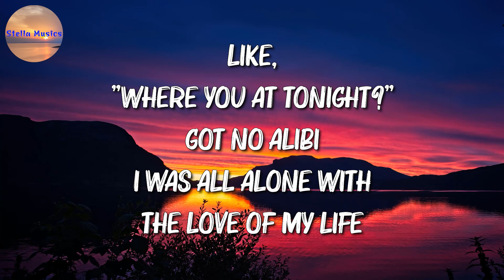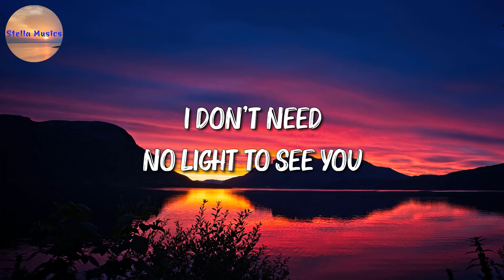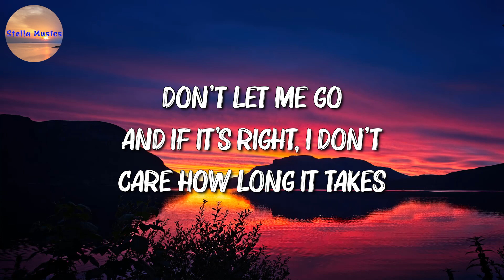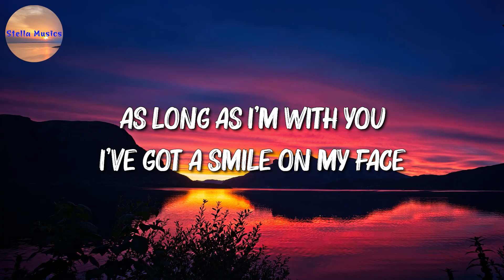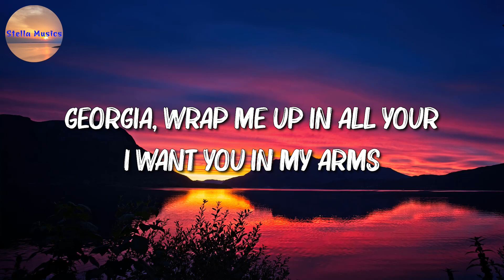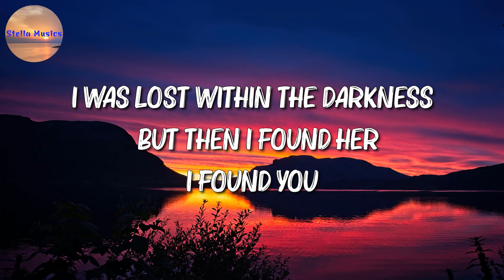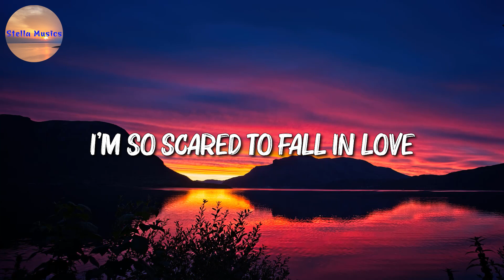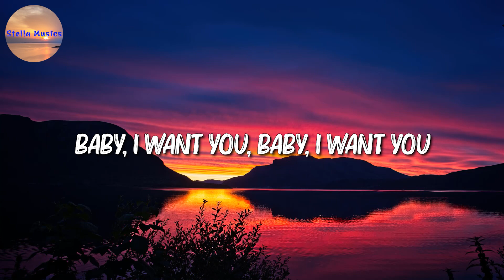💢 JVKE - golden hour || d4vd, Stephen Sanchez, Ali Gatie (Mix)